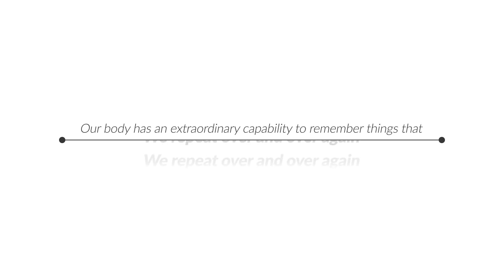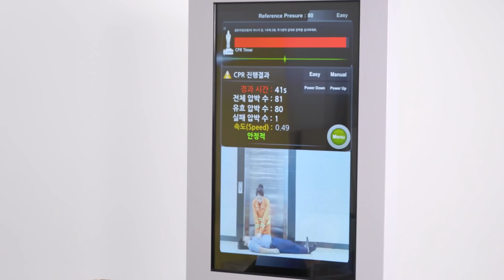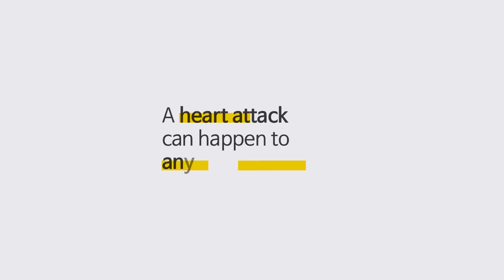2020 Online Exhibition: WHO Safety Simulator Kiosk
Product Features:
1) Software, Smart CPR(Cardiopulmonary Resuscitation) Training
a system to prepare for the countermeasures that are appropriate for the patients' body information through smart band if emergency

2) Software, Fire Extinguisher Simulator Training
practices mock spray as trainees select places to suppress fire on the fire extinguisher simulator

3) Software, VR Safety Simulator
possible to experience a variety of safety contents through VR
such as subway safety, earthquake safety, industrial safety, transportation safety, fire safety, etc.

4) Hardware
composed of 55 inch-screen, Automated External Defibrillator(AED) for training, 15 inch-touch monitor, mannequin, storage closet (for mannequin), fire extinguisher for training, HMD-odyssey